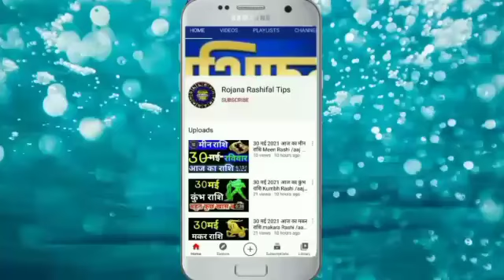4 मई 2021 आज का मेष राशि Mesh Rashi/aaj ka mesh Rashifal/ Mesh 4June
4 जून 2021 आज का मेष राशि/ Mesh Rashi Aaj ka mesh Rashifal/ mesh 4June  Horroscop

मेष राशिफल
4जून मेष राशि 2021
महान ज्योतिष राशिफल
वैदिक ज्योतिष
शुक्रवार मेष राशि

Aries
Leohoroscope
Aaj Ka mesh Rashi
mesh Rashi 4June 2021
meshRashi
mesh Rashifal
mahajyotish rashifal
mesh Rojana rashifal tips
mahajyotish panchang